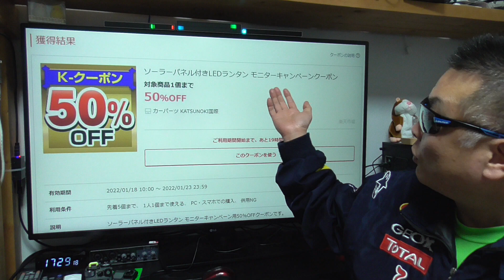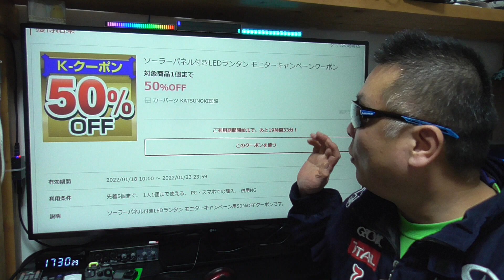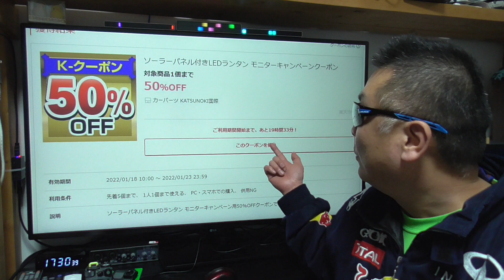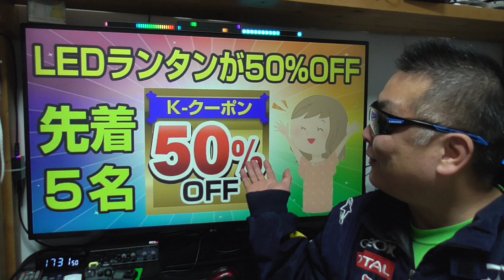【5名限定】 LEDランタンが半額！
モニター企画♪第14弾！

モニターキャンペーンのお知らせです。

※モニター購入されたら必ずレビュー投稿が条件になります。

【LEDランタン ソーラー充電 OD-LT02】
（期間： 1/18 10:00～1/23 23:59まで）

◇楽天市場
■商品ページ

● 楽天モバイル 公式TOP

●コメント投稿は必ずニックネームでお願いします。